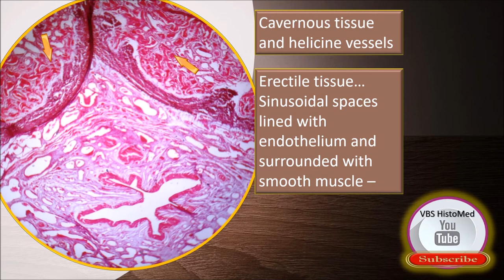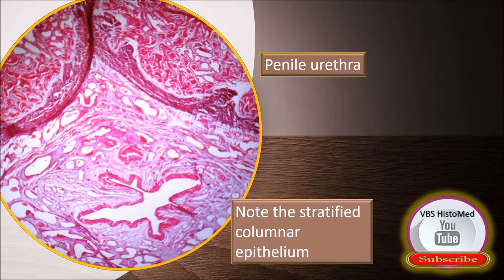Penis Histology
• An overview of the histological aspects of the penis

* Ready reckoner for identification of structures

* Useful video for pre examination revision

• Useful self learning module for all healthcare students . .. Medical...Dental... Nursing...Physiotherapy...other allied healthcare students

* For best viewing set the YouTube video to maximum resolution possible

* The full set of histology videos can be accessed on this channel VBS HistoMed on YouTube